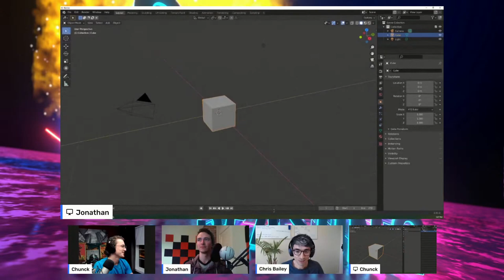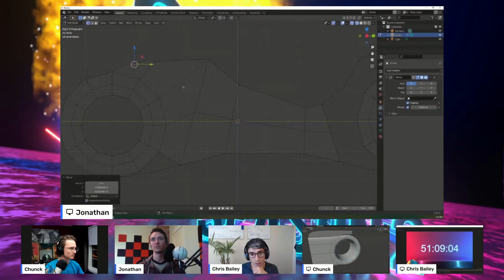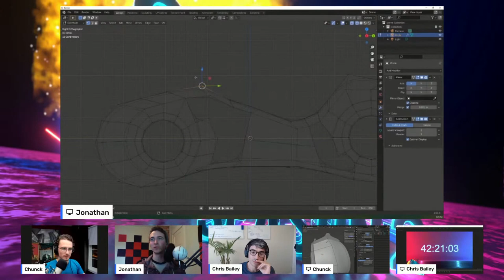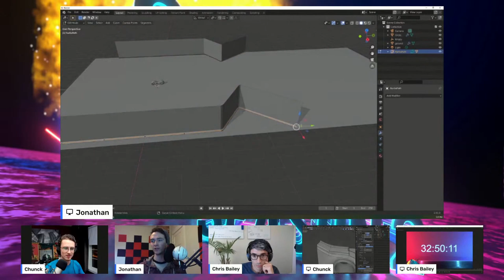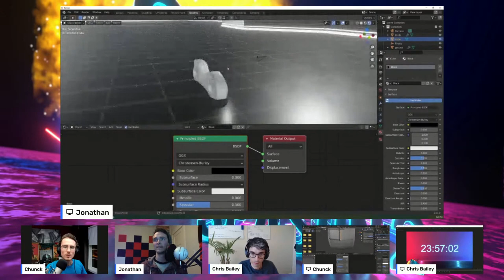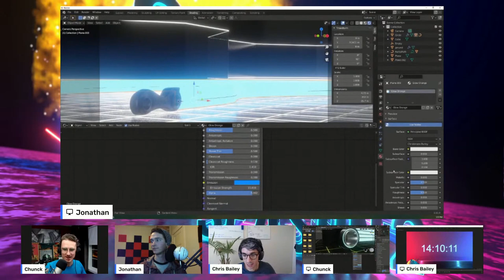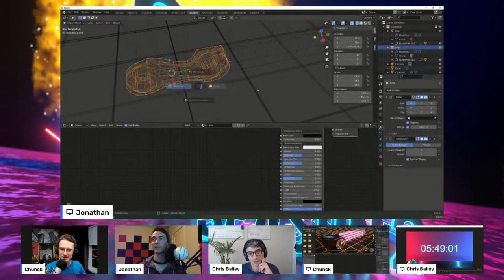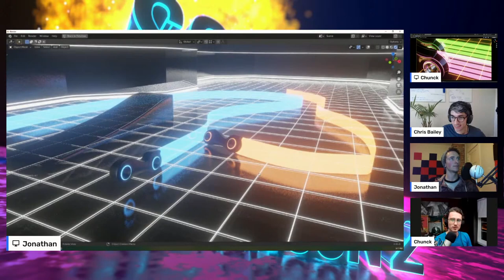Sci-Fi Blitz: Chunck Trafagander VS Jonathan Lampel EPISODE 1 SEASON 2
Welcome back to Sci-Fi Blitz!
In this exciting start to season two Chunck Trafagander (@GetLearnt ) & Jonathan Lampel with your host Chris Bailey @CBaileyFilm Go head to head to create an image based on the theme "Tron Wipeout" in only 1 hour.  Buckle up! It's going to be a crazy ride!

In this exciting second season, we'll be bringing you 2 new blender artists every week to go head to head to create a sci-fi image or die trying! Get ready for the most exciting blender show in town!

2 Blender Artists
No external Assets
No Add-ons
1 hour

00:00 Intro
06:56 The Battle Begins!
1:07:00 Time's UP!

We are real people! (OK, maybe some of us are cyborgs - we don't ask.)

CG Cookie is a small crew of Blender artists, baking fresh videos for the Blender community.

For Blender beginners, we have a free tutorial series "Getting Started with Blender"